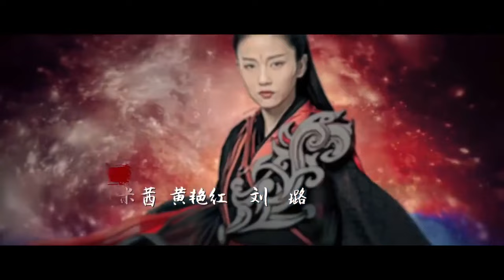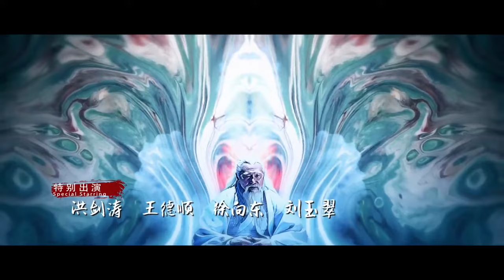【ENG SUB】The Legends EP01│Bai Lu, Xu Kai, Dai Xu│Fresh Drama